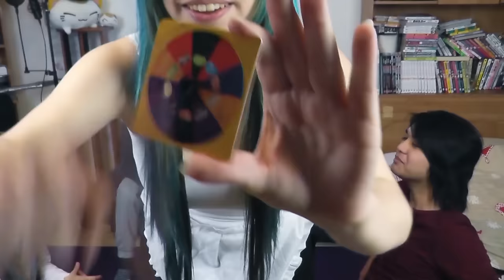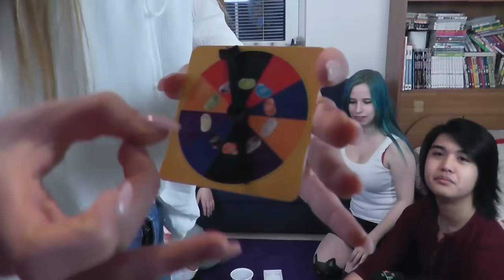EKELHAFTE Jelly Beans Challenge - [Secretive]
Hi,
hoffe euch gefällt unsere 2. Challenge!
Diesmal essen wir ekelhafte Jelly Beans! ^.^
Die Aufnahmen wurden schon etwas früher aufgenommen,
deshalb sind meine Haare hier noch blau. ^^'

Secretive~